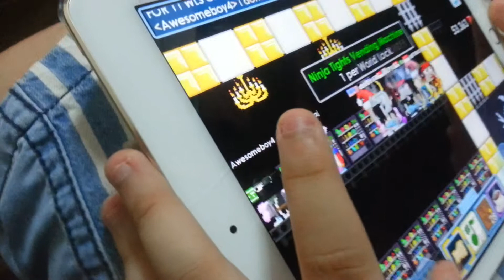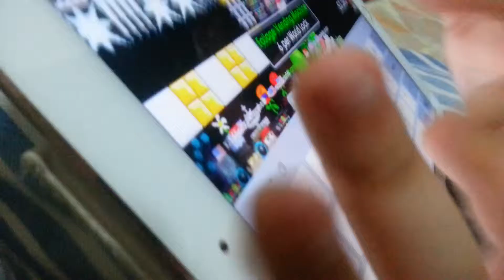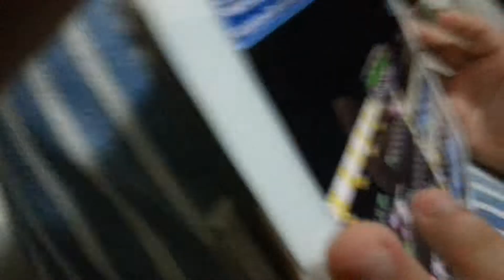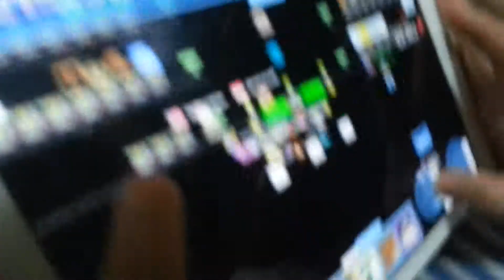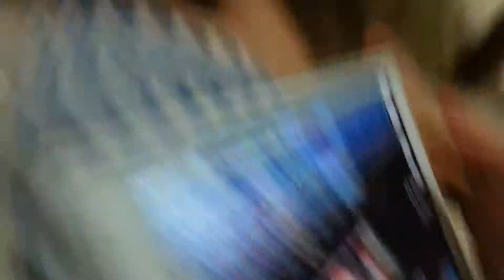Omg benbarrage here see